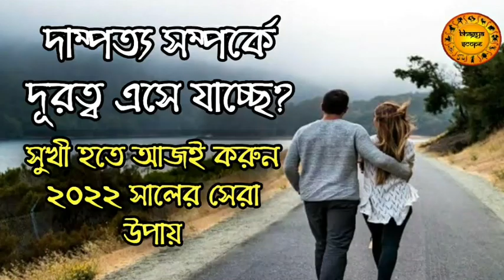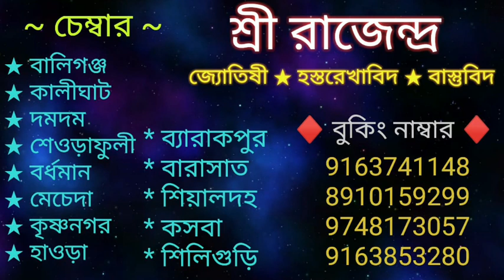দাম্পত্য সম্পর্কে দূরত্ব? আজই করুন ২০২২ সালের সেরা টোটকা | Remedies for improving relationship